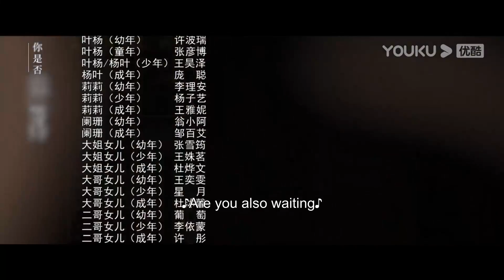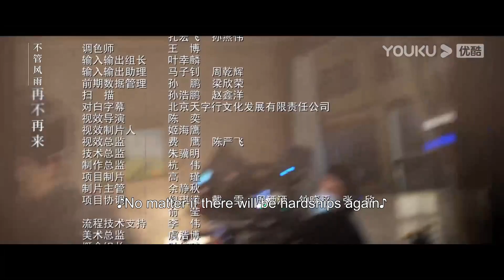[Love is Full of Jiudaowan] EP29 | Growing up in Beijing Hutong | Han Dongjun/Rayzha Alimjan | YOUKU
Welcome to download YOUKU international APP to stream "Love is Full of Jiudaowan" anywhere with multi subtitles.

[Love is Full of Jiudaowan 情满九道弯] This is a tale about a group of young people who grew up in Jiudaowan. 40 years after the reform and opening up, they experienced the hardships of life, the merry-go-round of love, and various ups and downs of their careers. These true friends fought side by side and eventually matured into adults.

★Starring: Han Dongjun/Rayzha Alimjan/Chen Yao/Sarina/Chong Danni/Bi Yanjun/Bao Xiao/Luo Jingmin
★32 Episodes